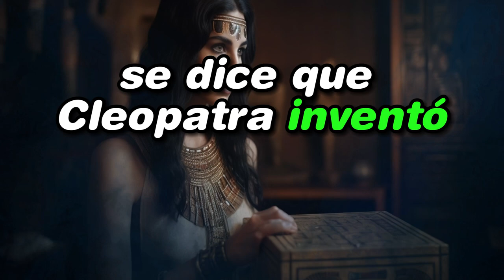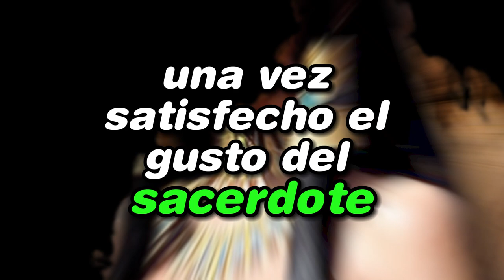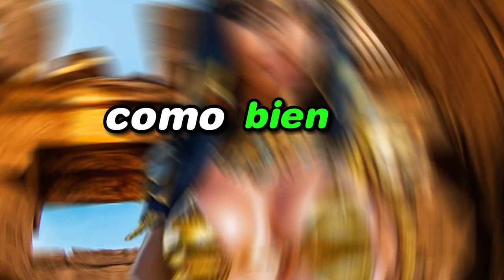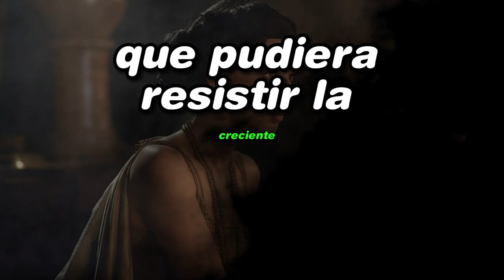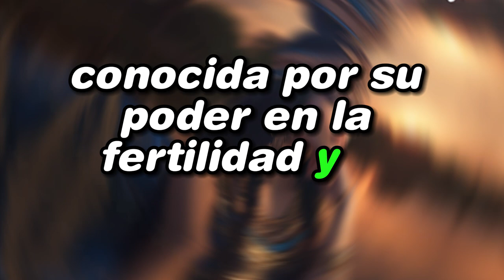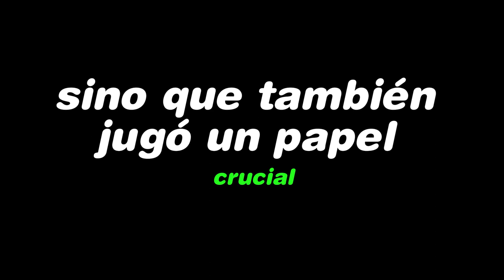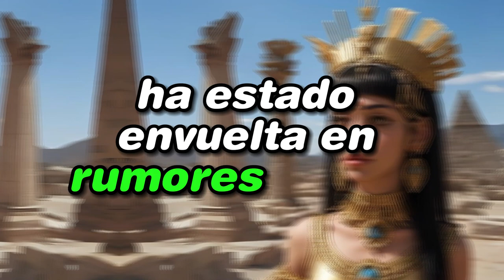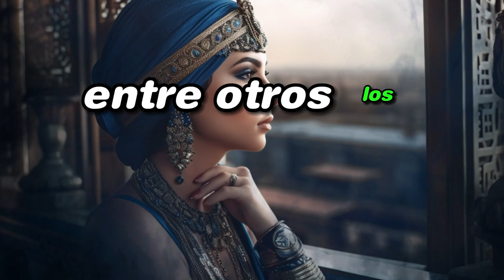Cleopatra: Secretos Sexuales Revelados - ¡Sorprendente!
Descubre los secretos más sorprendentes de Cleopatra, la última faraona de Egipto, en nuestro último video. Sumérgete en el mundo de la seducción y el poder que aún hoy sigue cautivando al mundo, siglos después de su reinado. ¿Qué sabemos realmente sobre sus encuentros amorosos y sus secretos sexuales? Hoy, desentrañamos la verdad detrás de los mitos más provocativos. Prepárate para descubrir los siete datos sexuales más sorprendentes sobre Cleopatra, desde el primer juguete sexual hasta su maestría en el sexo oral y su uso estratégico del amor y la sexualidad en la política.

¿Sabías que Cleopatra no solo fue una líder formidable, sino también una maestra en el arte de la seducción y la diplomacia? Sus relaciones con figuras como Julio César y Marco Antonio no fueron meros romances, sino jugadas políticas calculadas. Más que su belleza, era su inteligencia, carisma y astucia política lo que dejaba a todos fascinados.

Exploraremos también cómo la mitología y la cultura del antiguo Egipto influyeron en su imagen, especialmente su asociación con la diosa Isis y el uso de cosméticos con propiedades afrodisíacas. Pero, ¿qué hay de verdad en los rumores y mitos que rodean su vida sexual?

🔍 No te pierdas ningún detalle de esta intrigante historia. ¡Dale al play ahora y únete a nosotros en este fascinante viaje al corazón del antiguo Egipto!